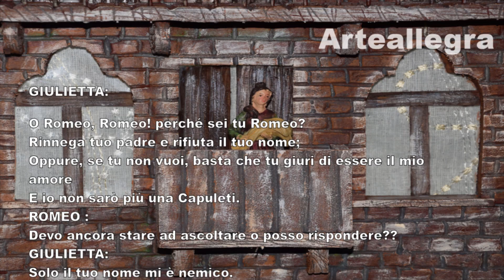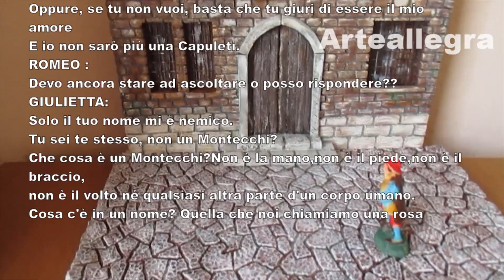COME FARE LA FACCIATA DELLA CASA DI GIULIETTA CON POLISTIRENE E COLORATA CON TECNICA SCENOGRAFICA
Come fare la facciata della casa di Giulietta con il polistirene e colorata utilizzando la tecnica scenografica - video dimostrativo

Bentrovati a tutti, come promesso e dopo parecchie settimane di lavoro oggi condividiamo assieme questo video in cui vi mostro come utilizzando il polistirene ho riprodotto la facciata della casa di Giulietta. Ho riproposto la famosissima scena del balcone in cui Giulietta ignara della presenza del suo Romeo, ne dichiara il suo amore. La realizzazione della facciata è stata realizzata col il polistirene e colorata utilizzando i colori acrilici.
Buona visione ma soprattutto Buon ATTACCO D'ARTE A tutti.

Materiali:
polistirene
colla vinilica
colori acrilici (terra  siena naturale e bruciata, bianco,ocra rossa, nero, una punta di ocra gialla,
verde, marrone)
pennelli
stuzzicadenti
filo metallico
poca stoffa per la tenda
foglio per slide  per le finestre
saldatore a punta
argilla autoindurente per tegoline
riga
taglierino

Dopo aver riprodotto uno schizzo su carta, ho creato i vari pezzi dapprima in carta e poi in polistirene.
Ho riprodotto i mattoni con la riga e una matita e successivamente con il taglierino ho creato le incisioni che poi con il saldatore ho perfezionato.
Ho ricreato i vari elementi, compresi balconi (quello superiore con pezzi di stuzzicadenti, mentre quello in cui è affaccita Giulietta in polistirene), e grate delle finestre con il filo di ferro ho fatto asciugare.
Ho poi passato la colorazione di fondo diluendo il nero con il bianco, una punta di ocra gialla e della colla vinilica. Dopo averla passata su tutto il lavoro, ho fatto asciugare a quel punto sono passata alla colorazione  utilizzando la tecnica scenografica( che potete come realizzarla nei miei video) andando a schiarire fino ad arrivare sempre con pennellate veloci di colore con il bianco per dare l'effetto luce(mi raccomando che il colore deve essere sempre asciutto e non diluito). Alla fine quando tutto era perfettamente asciutto ho dato una mano di acqua e colla in parti uguali.

Chiunque voglia sostenere il mio canale ecco il link per donare:
Ecco il link per donare:
COSA USO PER REGISTRARE:
COSA USO PER EDITARE: HitFilm Express 2019